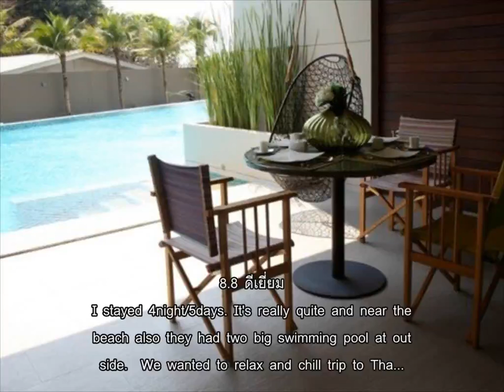รีวิว - อนัญญา บีชฟร้อนท์ คอนโดมีเนียม (Ananya Beachfront Condominium) @ พัทยา.mp4